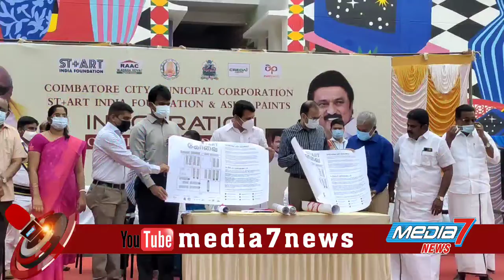kovai உக்கடம் அடுக்குமாடி குடியிருப்பில் 'ஸ்ட்ரீட் ஆர்ட்' நிறைவு விழா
கோவை உக்கடம் அடுக்குமாடி குடியிருப்பில் நடைபெற்ற ஓவியப்போட்டியில்  கலந்து கொண்ட சிறுவர், சிறுமியர்களுக்கு,அமைச்சர் செந்தில் பாலாஜி பரிசுகள் வழங்கி கவுரவித்தார்.